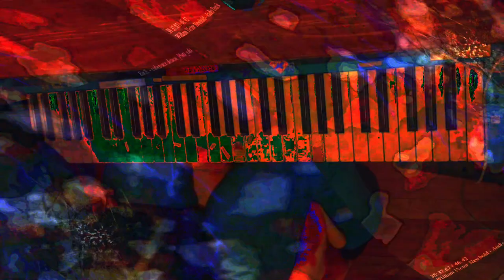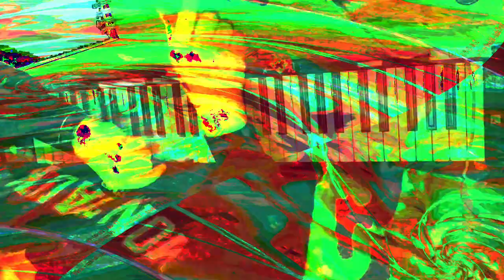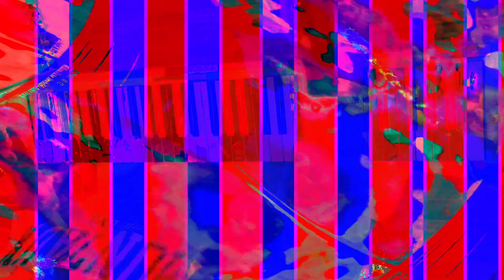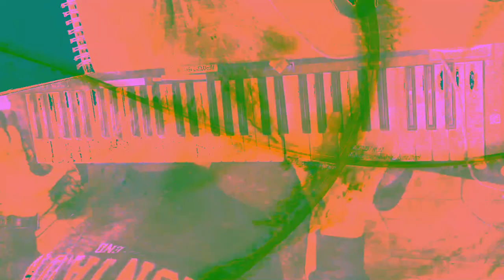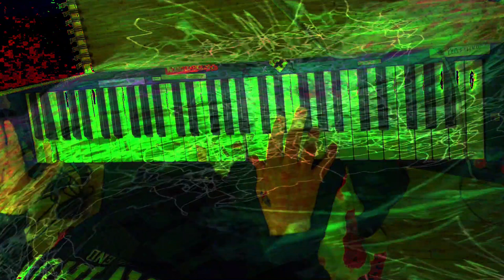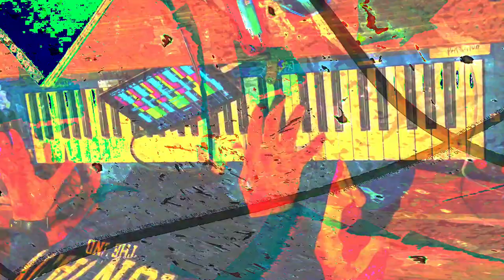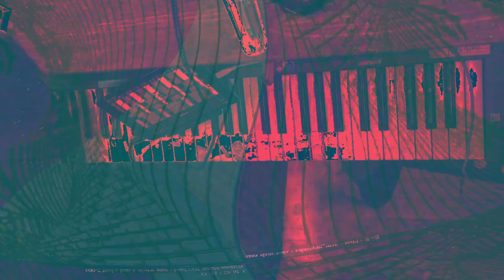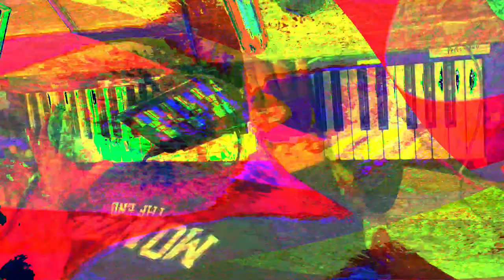[EPILEPSY WARNING] Movie 24 01 31 20h52m16s